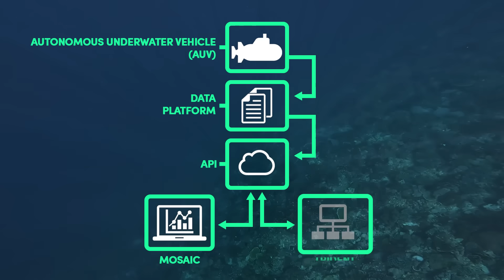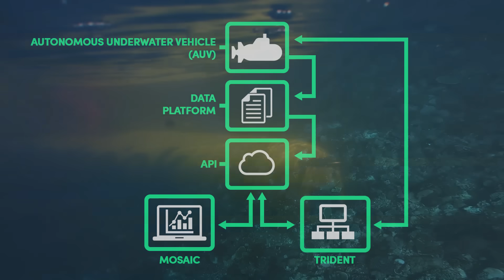Bedrock Ocean: Scalable Technology That's Changing Seafloor Mapping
Offshore industries are entering a period of exponential growth - and exponential risk. Developers are racing to lay cables, build turbines, and install pipelines across the seafloor. But, acquiring the data needed to make informed decisions is still slow, cumbersome, and often out of sync with operational timelines - creating costly delays and missed opportunities. In a world demanding cleaner and more responsible practices, Bedrock delivers a smarter alternative. Its high-resolution mapping and cloud-native platform provide fast, accurate seafloor intelligence that turns raw data into real-time decision power.

A new industrial age is rising - not on land, but at sea. Governments and corporations alike are staking their futures on the ocean, and only those who can see clearly will lead. Bedrock is building the visibility layer for this next phase of growth. The question isn't whether the ocean will define the next century. It's whether we’ll be ready. Bedrock is making sure we are. They are not just exploring the ocean - they’re unlocking Earth's last unexplored frontier.